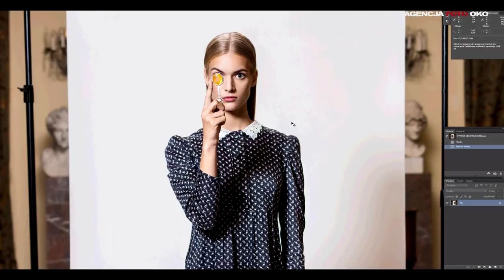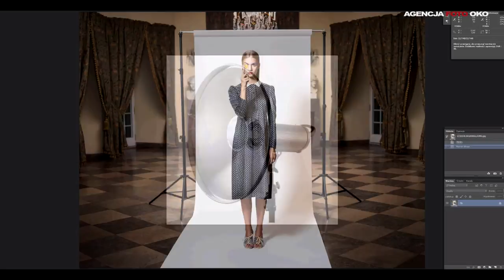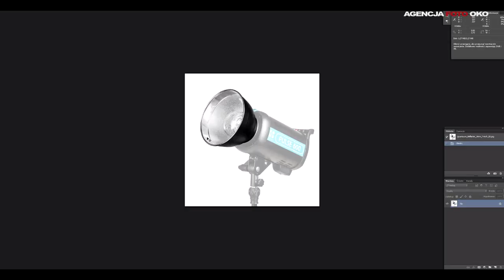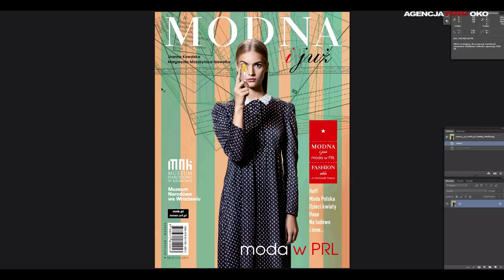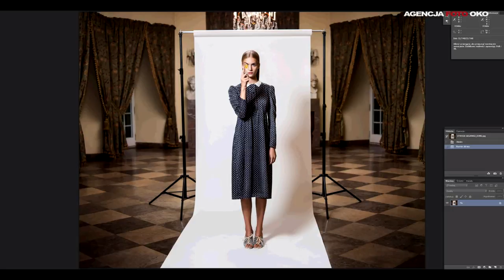Bartosz Cygan - Historia jednego zdjęcia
Autor zdjęcia: Bartosz Cygan.
Okładka wydawnictwa Muzeum Narodowego w Krakowie.